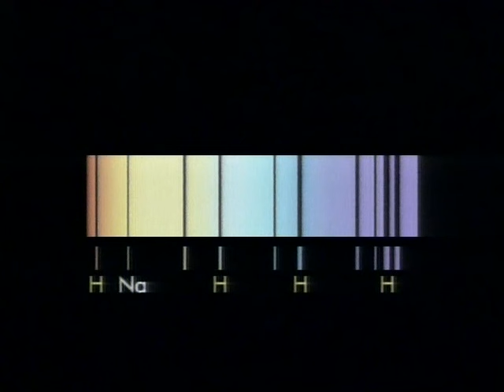Notre étoile le Soleil - Documentaire scientifique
Le Soleil est l’étoile du Système solaire. Dans la classification astronomique, c’est une étoile de type naine jaune, composée d’hydrogène (75 % de la masse ou 92 % du volume) et d’hélium (25 % de la masse ou 8 % du volume)8. Autour de lui gravitent la Terre (à la vitesse de 30 km/s), sept autres planètes, au moins cinq planètes naines, de très nombreux astéroïdes et comètes et une bande de poussière. Le Soleil représente à lui seul 99,86 % de la masse du Système solaire ainsi constitué, Jupiter représentant plus des deux tiers du reste.